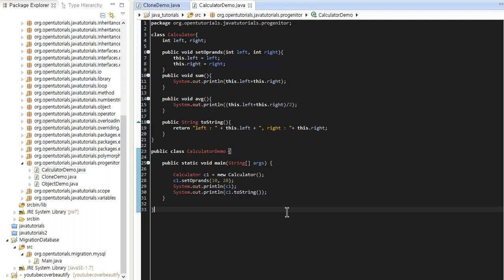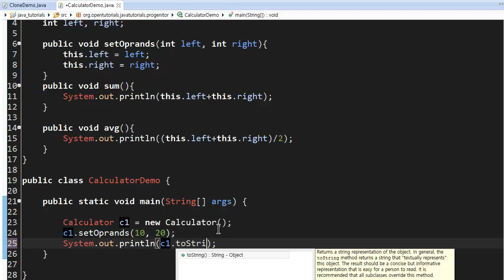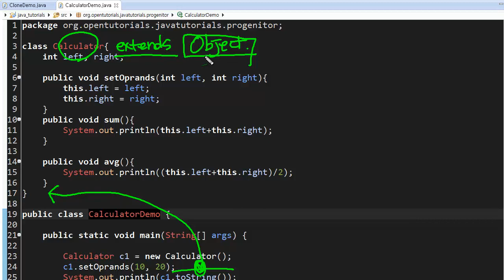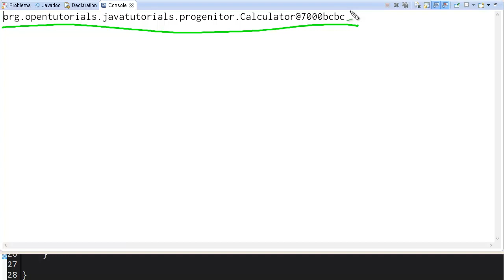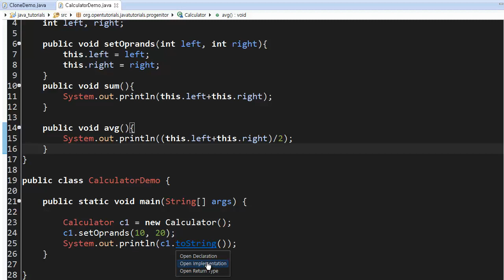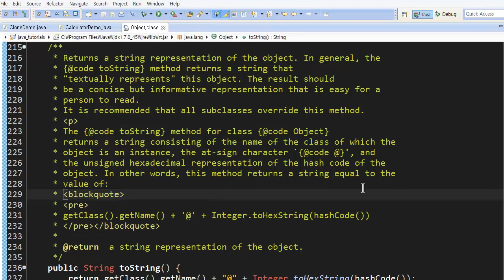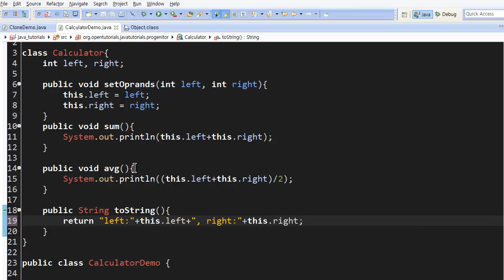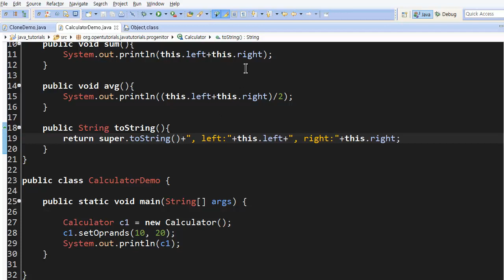Java - Object 클래스 (2/5) : toString